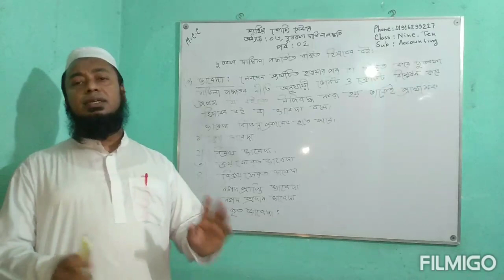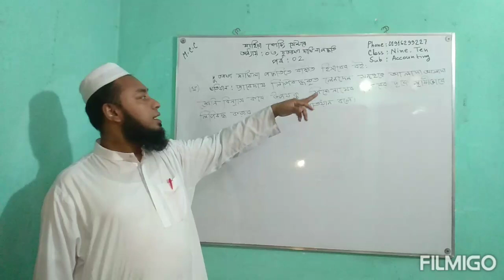Aaccounting Class 9-10//SSC Chapter 3 Part 2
Md.Solyman Senior Teacher An Naf Green Model High School.
Proprietor Mahiya Coaching Center.